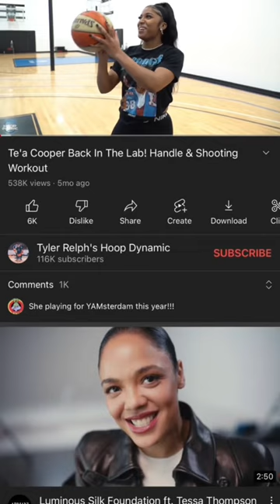Te’a Cooper Waived By LA Sparks + WNBA Problems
What is next for free agent Te’a Cooper? Before Sharife Cooper was waived, Te’a was waived by the LA Sparks.